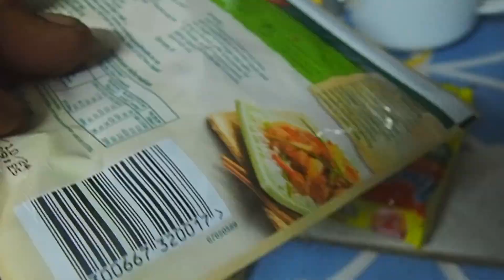Late evening cook